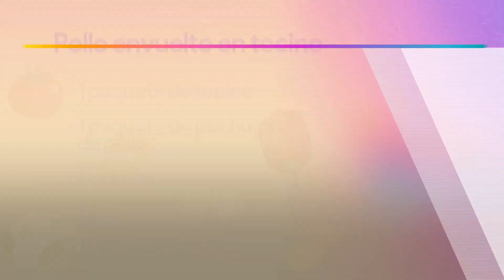Aprende a cocinar pechugas envueltas en tocino | Vivalavi